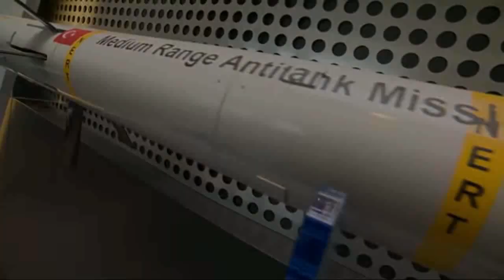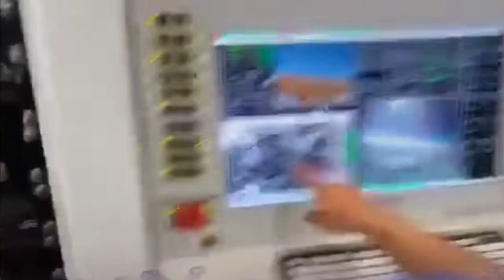How powerful turki in 2021_Ch_Adeel_Momdana